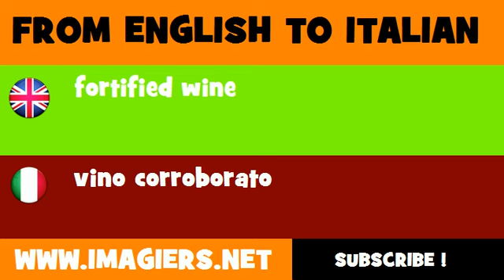How to say fortified wine in Italian